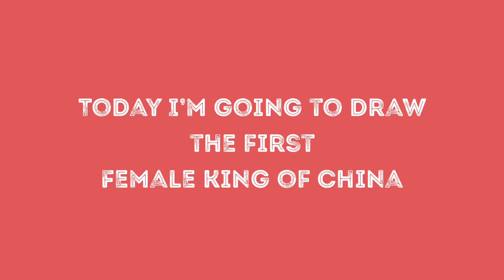[ Cheesy Art ] Wu Zetian-The Only Female Monarch | Digital illustration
This time I drew the first female king of China. Wu Zetian (17 February 624 – 16 December 705), alternatively named Wu Zhao, Wu Hou, and during the later Tang dynasty as Tian Hou, was the empress regnant of the Zhou dynasty (周) of China, ruling from 690 to 705. She is notable for being the only female monarch in the history of China.

Lots of people know about me because of comic I Like Lycan.

My life was pretty mundane until I met Lycan. I thought he was a normal guy until I met his other said. I never know I what getting into but I’m glad I did.  Lycan’s from will change with his emotions. Follow along with our silly and some time cute adventures in our everyday life. This is not the most romantic love story, but it will certainly warm your heart!

                          Cheese_Wen